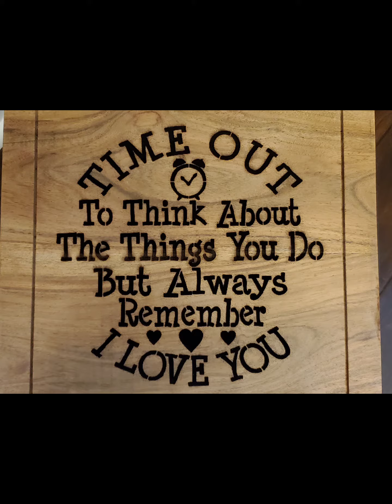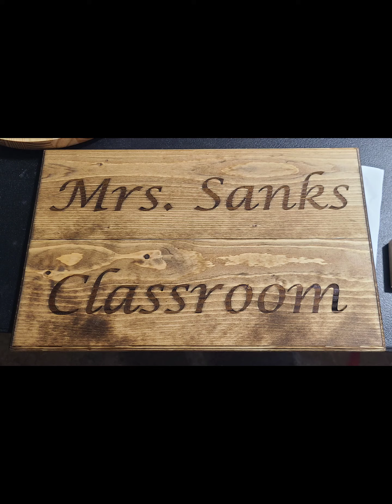Endless Possibilities: What Can YOU Make with a Laser Engraver??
Are you curious about the different items you can create with a laser engraver? In this video, we showcase a variety of items that can be made using a laser engraver, from personalized gifts and home decor to custom jewelry and promotional items.

Our laser engraving technology allows us to create intricate designs and markings on a variety of materials, including wood, acrylic, leather, metal, and more. We'll walk you through some of our favorite creations and show you how each item was made using our laser engraver.

Whether you're looking to create unique gifts for your loved ones, customize your home decor, or promote your business with branded items, the possibilities are endless with a laser engraver. With the ability to create custom designs and precise engravings, you can take your creativity to the next level.

So, sit back and enjoy our showcase of different items you can make with a laser engraver.

Check out our laser cut items, files and more on Etsy: woodunlimitedshop.etsy.com
Check us out on facebook